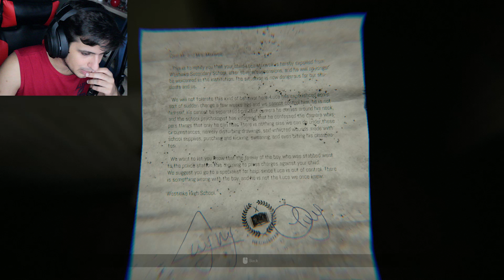ΑΜΑ ΤΡΟΜΑΞΕΙΣ ΘΑ ΚΟΥΡΕΥΤΕΙΣ!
💩Γίνε μέλος εδώ και κέρδισε
1)Emoji memes του ατόσι όπως και σήμα της κουράδας δίπλα από το όνομα σας στο youtube!
2)Ψηφίστε ποιο θα είναι το επόμενο βίντεο
3)Spoiler για τα επόμενα μου βίντεο,backstage και άλλα.
4)Θα μιλάμε στον discord server μου.
5)Αναφορά/shoutout των ενεργών μελών στην περιγραφή!
6)Μοντάροντας τα βίντεο μου LIVE!